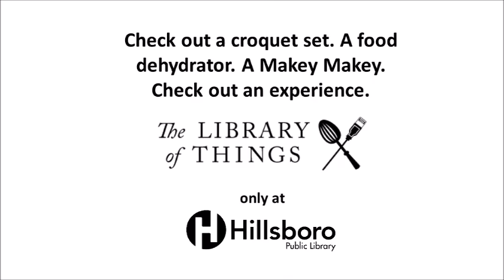Library of Things - Croquet Set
The Hillsboro Public Library now checks out recreational kits, bakeware, kitchenware, tech gadgets, electronics kits, board games, and more. Check out the Library of Things in the catalog